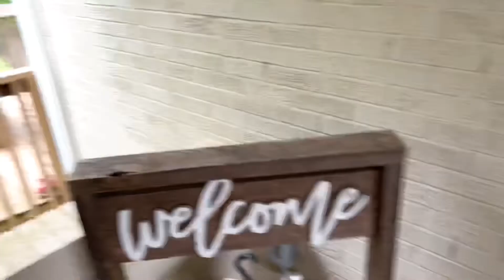Funko Pop Hunt Vlog_1949